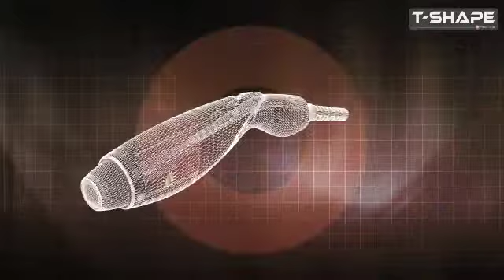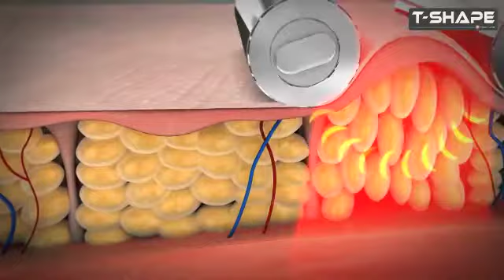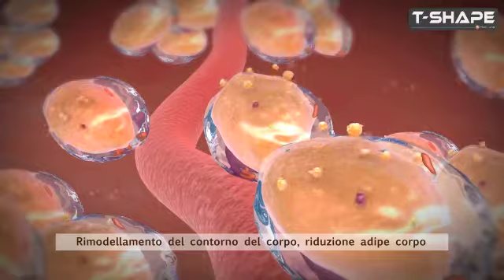Video T-Shape Operational Low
FARMACIA MELILLO DR. EMILIO
Via Giordano, 9/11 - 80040 Cercola (NA)